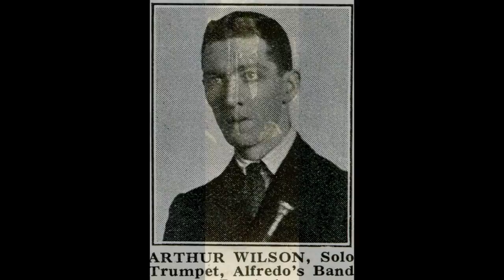THAT GIRL OVER THERE - Alfredo and his New Princes Orchestra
That Girl Over There
words & music by Carl Lang
recorded in London, 1926
Edison Bell Wiiner 4490
mx 10218-

The band in this record it doesn't sound to me like the one reported in Rust's "Jazz Records" discography -- also, the trumpet player doesn't have the phrasing nor the tone of Alfie Noakes so I assume it's Arthur Wilson.

personnell most likely:
Alfred Gill, violin
Art Wilson - trumpet
Richard MacDonald, trb
Claude Cavalotti, alto sax
Bert Brown, tenor sax
Frank Walsh, p
Steve Gauna, bj, g
Tom Eggerton, brass bass
Charles E. Haines, drs
Vocals by Peter Bernard